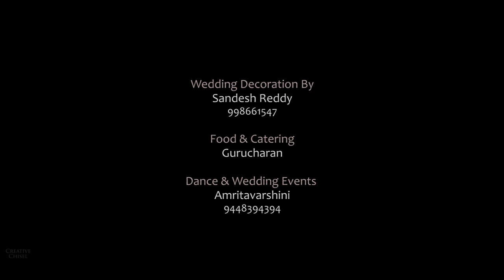{Srilakshmi & Maheedhar} | Traditional Telugu Vysya wedding | Creative Chisel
This video could bring tears of happiness in your eyes. Not for Faint hearted. :)

Wedding is probably the only celebrations comprising culmination of Tears and Happiness. The Journey of Srilakshmi and Maheedhar's wedding is one such wedding. We had a great time putting this together and wish the couple a fantastic married life.

A Special thanks to Srinag, all family members of Sri & Mahee, who made us utmost comfortable in the 7 Days of documenting journey. Teammates Amal, Praveen V, Satish and Siddu, a Big effort in making the video.

Creative Chisel Films™ is a film production company based out of Bangalore, India.  We specialize in Tamil Wedding Videos, Kannada, Telugu, Kerala Wedding Videos in Bangalore, Hyderabad, Chennai, Calicut, Thiruvananthapuram, Delhi, Mumbai and Coimbatore.

We provide complete wedding solutions of Photography, Videography - In High Definition.

Anand CJ
Creative Director, Cinematographer & Editor.

Jayanth Bhoopalam
Co-founder, Creative Chisel.